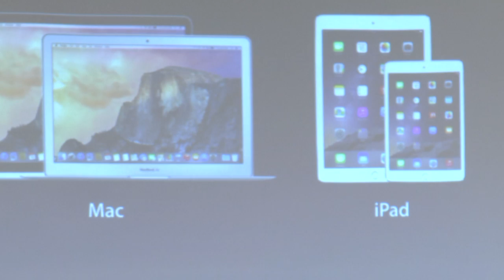Minicast 2015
Brown Middle School was once again host to miniCAST. miniCAST 2015 is the largest science education event in the West Texas  and Southern New Mexico area.